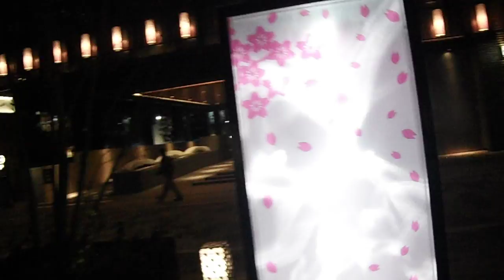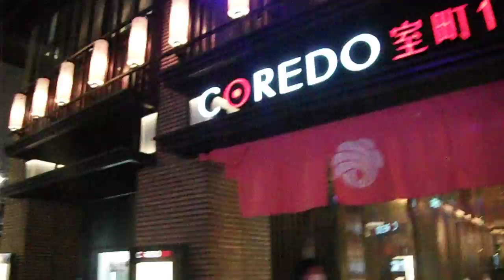DSCF7013日本橋桜フェスティバル20170407を歩いてみた